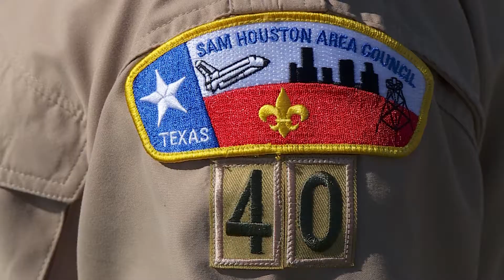American Legion Post 560 Flag Retirement Ceremony